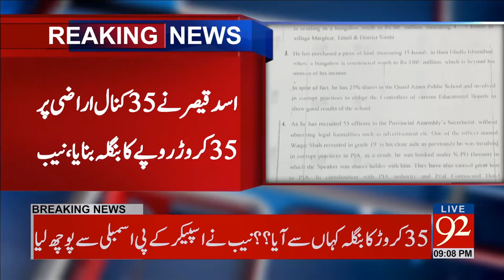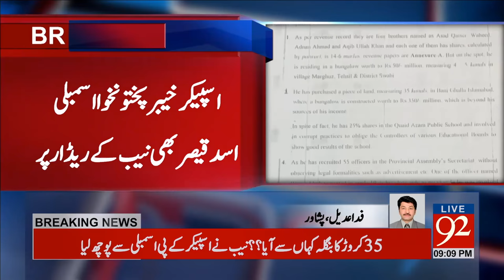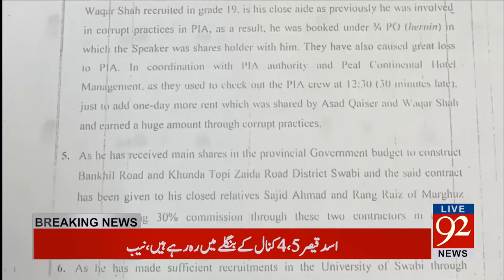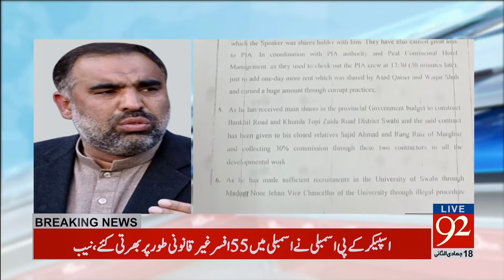BREAKING NEWS: Speaker assembly KPK Asad Qaiser under NAB's radar 17-03-2017 - 92NewsHDPlus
Watch BREAKING NEWS: Speaker assembly KPK Asad Qaiser under NAB's radar, on 92NewsHDPlus